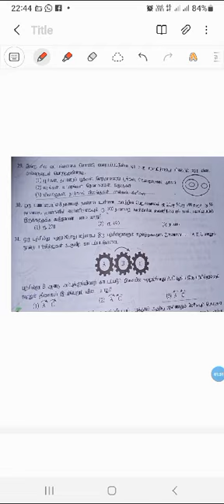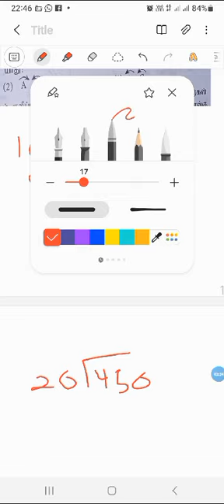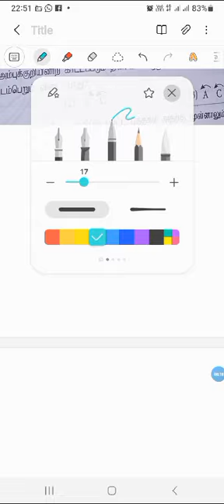Scholarship Grade5 part1 2022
Video from Naz